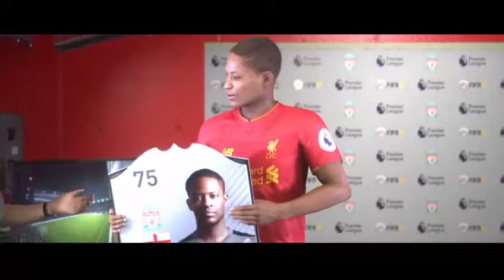Fifa 17 The Journey Episode 13